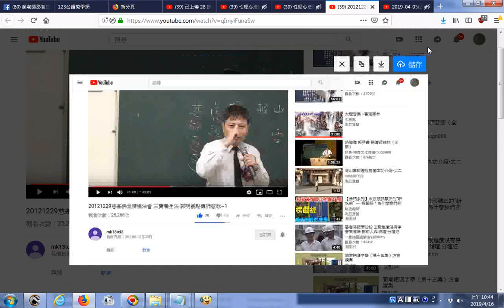推薦 修道與養生